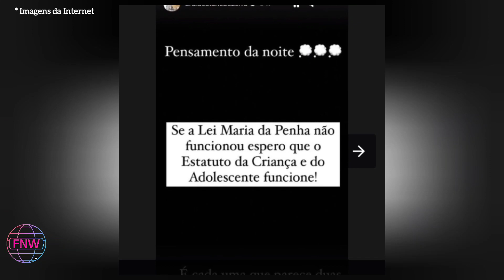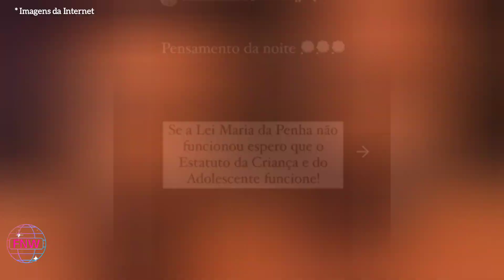Polêmica entre família de Moranguinho e Deolane...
Desde o confinamento os familiares de Moranguinho e Deolane, trocaram muitas farpas aqui fora.

Quando Deolane saiu e ficou sabendo dos acontecidos, ela falou que ama a Moranguinho, mas desejou que ela se livrasse daquele embuste, se referindo a Naldo.

Pra piorar a situação, a pequena Vitória de 7 anos, filha de Naldo e Moranguinho, entrou na briga pra defender o casamento de seus pais, ela acabou com Deolane a chamando de Capeta e Palhaça, o vídeo viralizou e começaram as críticas.

O filho de Moranguinho detonou Naldo , disse ser ridículo um pai permitir uma filha fazer isso, que Criança é símbolo de pureza.

Já Deolane mandou uma indireta para os pais da menina onde dizia, "Se a Lei Maria da Penha não funcionou, espero que o Estatuto da Criança e do Adolescente funcione. É cada uma que parece duas, viu"

Logo após Naldo fez um vídeo esclarecendo que não sabia do vídeo, que a filha sempre quis postar, Mas ele nunca deixou, pois era coisa de adulto, que ela quis defender seus pais e fez sem seu consentimento.

Ele criticou Deolane pelos comentários e deu um recado que ao que tudo indica seja para o filho de Moranguinho, dizendo que se não gosta dele pra ir tirar a diferença com ele em meus de alguns palavrões.

Agora com a saída de Moranguinho de que lado será que ela vai ficar nessa confusão que está aqui fora?